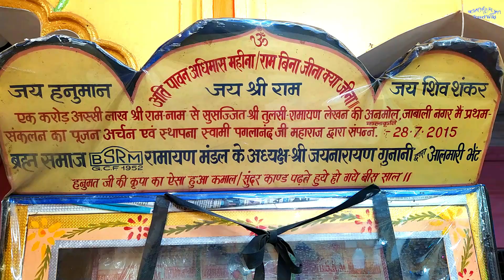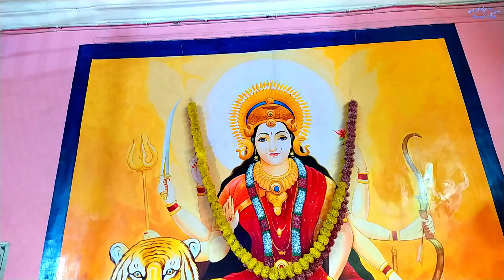श्री राम मंदिर जीसीएफ इस्टेट | प्रेम प्रचारिणी सभा | Ram Mandir GCF Estate Jabalpur | रामनवमीं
हेलो दोस्तों आज हम आपको भगवान् राम के 85 वर्ष पुराने मंदिर के दर्शन करवाएंगे

इस राम मंदिर का निर्माण जीसीएफ फैक्ट्री के कर्मचारियों ने 85 साल साल पहले किया था

माना जाता है के यहाँ लड्डू चढाने से मान्यता पूरी हो जाती है

सबसे पहले हम यहाँ प्रातः कालीन आरती में शामिल हुए, यह आरती प्रतिदिन प्रातः 6 बजे शुरू होती है जो की यहाँ के पुजारी पप्पू महाराज के साथ श्रद्धालुओं द्वारा की जाती है

इस वीडियो में हम आपको शाम को होने वाले लाइट और डेकोरेशन को भी दिखाएंगे, रात के अन्धकार में लाइट और डेकोरेशन से जगमगाते इस मंदिर का नज़ारा बहुत अद्भुद होता है, इस खूबसूरत नज़ारे को देखने के लिए वीडियो में अंत तक बने रहे

भगवान् श्रीराम का यह मंदिर लगभग 85 वर्ष पुराना हैं। जिसकी नींव 1932 में रखी गई थी। मंदिर के निर्माण में करीब 7 साल लगे थे। जिसके बाद सन् 1939 में मूर्ति की स्थापना की गई। इस मंदिर की खास बात यह है मंदिर का निर्माण जीसीएफ फैक्ट्री के कर्मचारियों द्वारा किया गया हैं। इस मंदिर में राम भक्त हनुमान की भी मूर्ति स्थापित हैं। जो जबलपुर की सबसे बड़ी हनुमान मूर्ति मानी जाती हैं। मंदिर में ऐसी मान्यता है राम भक्त हनुमान को लड्डू चढ़ाने से मनोकामना पूर्ण होती है।

आज इस मंदिर की देखभाल प्रेम प्रचारिणी सभा द्वारा किया जाता है और इनके द्वारा प्रतिवर्ष यहाँ राम लीला का आयोजन भी किया जाता है

यहाँ श्री राम के दर्शन के लिए समय का विशेष ध्यान रखें  दोपहर 12 बजे से 4 बजे तक मंदिर के पट बंद रहते हैं

प्रतिवर्ष रामनवमी के पर्व पर जीसीएफ स्थित राम मंदिर में बड़ी संख्या में लोग श्रद्धा के साथ पहुँचते हैं

राम नवमी पर यहाँ विशेष आयोजन होता है, प्रातः 10 बजे से यहाँ श्री राम का अभिषेक होता है जिसके उपरांत 12 बजे से श्री राम जन्मोत्सव मनाया जाता है
जन्मोत्सव के बाद प्रसाद वितरण कर मंदिर प्रांगण में विविध आयोजन किये जाते हैं

मंदिर परिसर में श्री राम दरबार के अलावा, भगवान् शिव, राधा कृष्णा, साई बाबा, हनुमान जी की विशाल प्रतिमा  और माँ दुर्गा की एक खूबसूरत वाल पेंटिंग भी उपस्थित है

यहाँ रामचरितमानस की भी एक प्राचीन प्रति रखी हुई है रामचरित मानस के अलग अलग कांडों को अलग अलग खंड में रखा गया है

मंदिर की परिक्रमा करते हुए हमने मंदिर की छत पर या अजीब सी चीज़ देखी यहाँ के पुजारी ने हमें बताया के ये चिड़ियों के घोसले हैं आप चिड़ियों की आवाज़ भी सुन सकते हैं

वीडियो में अंत तक बने रहने के लिए धन्यवाद् और सभी को राम नवमी की हार्दिक शुभकामनायें